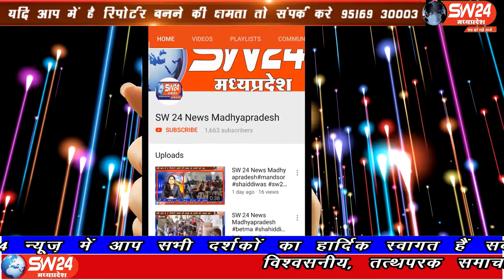khandwa । SW 24 News Madhyapradesh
खण्डवा शहर में बुधवार रात को करवा चैथ का पर्व पारंपरिक धार्मिक आस्था और उल्लास से मनाया गया। शहर में सुहागिन महिलाओं ने निर्जल और निराहार रहकर करवा चैथ का व्रत किया और चंद्रमा की पूजा कर अघ्र्य देकर अपने पति की लंबी उम्र की कामना की। खण्डवा से ब्यूरो प्रीतम लखववाल की रिपोर्ट